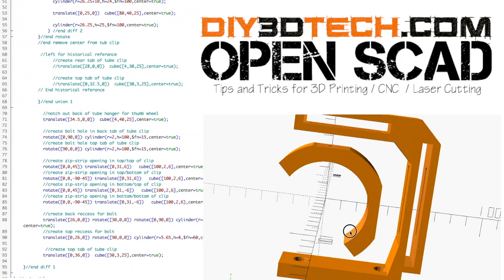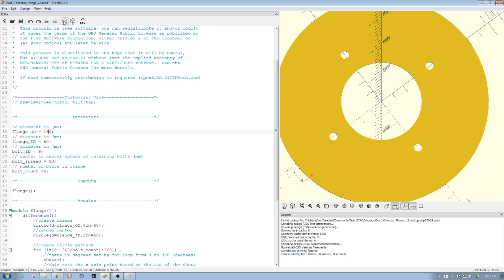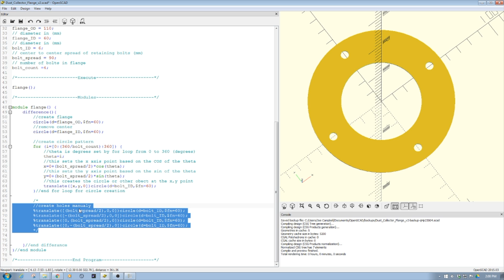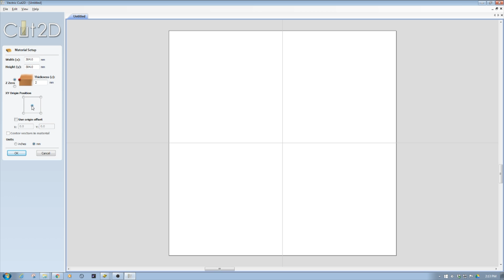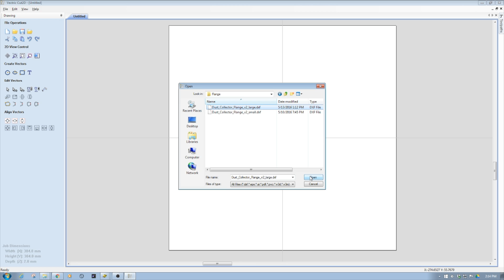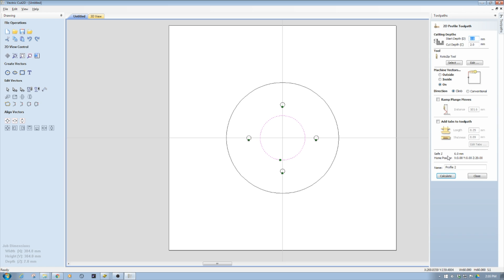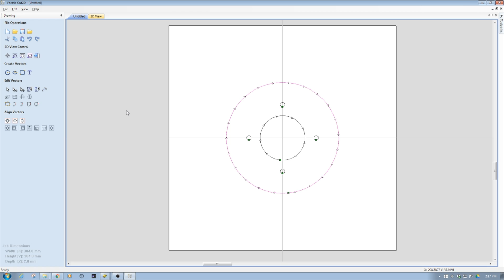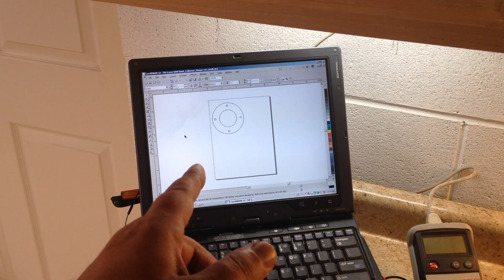Open SCAD - How to Use for CNC and Laser Cutting!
for more information on this and many other projects! As in this episode we will be looking at using Open-SCAD for more than just 3D Printing as Open-SCAD is also a very powerful 2 & 2.5D development program also, so we will show you how to use it for Laser Cutting (a gasket int his case) as well as CNC Machining a flange.